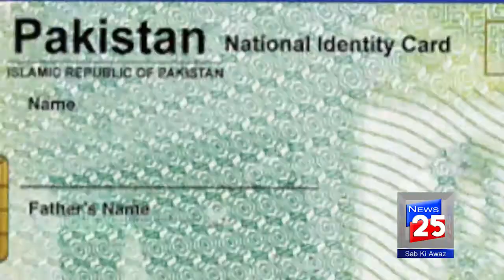جعلی اکاؤنٹس کیس کے بارے میں اہم پیشرفت : چینل 25 نیوز